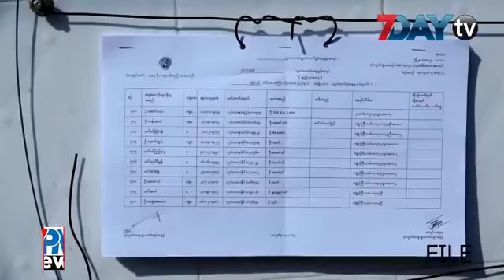7Day TV ရဲ႕ 7PM News တိုက္ရိုက္ထုတ္လႊင့္မႈ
ဇူလိုင္-၁၊၂၀၁၈

၁။ ၾကားျဖတ္ေရြးေကာက္ပြဲမွာ မဲေပးႏိုင္သူ ၉ သိန္းေက်ာ္ရွိ

၂။ တန္ဖိုးနည္းအိမ္ယာဝယ္ခြင့္ရသူစာရင္း ဒီလဆန္းမွာ ေၾကညာမယ္

၃။ ႏွစ္ရက္ၾကာ လမ္းေလွ်ာက္ဆႏၵေဖာ္ထုတ္တဲ့ ေတာင္သူေတြ မဟာဗႏၶဳလပန္းၿခံမွာ အဆံုးသတ္
၄။ ထိုင္းေက်ာက္ဂူထဲက လူငယ္ေတြဆီ ေရာက္ႏုိင္မယ့္ ေရေအာက္ လမ္းေၾကာင္းေတြ ရွာေဖြေနဆဲ

၅။ အိႏၵိယႏုိင္ငံ၊ ေဒလီၿမိဳ႕ေတာ္မွာ ၁၁ ေလာင္းၿပိဳင္ လူသတ္မႈျဖစ္ပြား